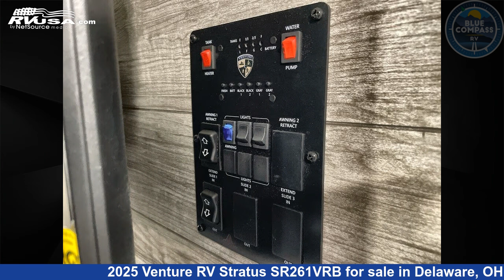Magnificent 2025 Venture RV Stratus Travel Trailer RV For Sale in Delaware, OH | RVUSA.com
This 2025 Venture RV Stratus SR261VRB is a Travel Trailer RV. It is located in Delaware, OH 43015 and is offered for sale by Blue Compass RV Columbus. This New Venture RV Is 31' 0" in length and features sleeps 5, Slideout, and 45 gal fresh water capacity. The floorplan layout of this Travel Trailer features Front Bedroom, Outdoor Entertainment, Outdoor Kitchen, Rear Bath.

Blue Compass RV Columbus is a dealer for brands like: Coachmen, Forest River, Grand Design, Jayco, Keystone and offers the following rv services: Parts/Accessories, Service. They stock rv types such as: Class A, Class C, Destination Trailer, Expandable Trailer, Fifth Wheel, Popup, Tow Dolly, Toy Hauler, Travel Trailer. For more information and pricing on this unit, To see all units available for sale by Blue Compass RV Columbus,